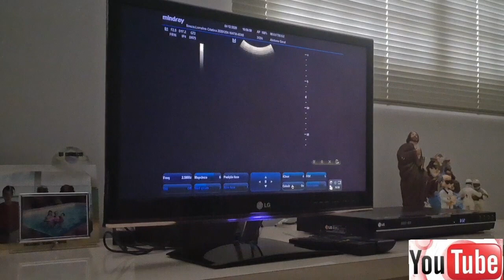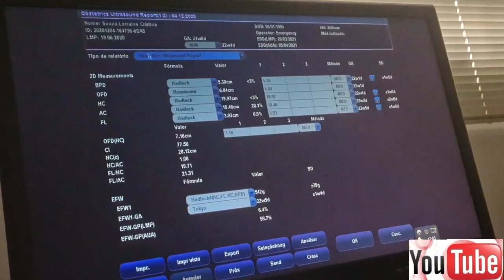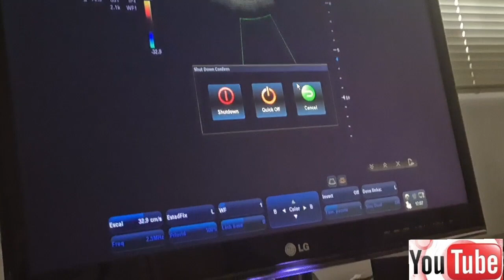próximo filho do casal extraordinário é MENINO 👨‍👩‍👧‍👧🧒💙💙💙menino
🥰🥰🥰SIGA A FAMÍLIA EXTRAORDINÁRIA NO INSTAGRAM 🥰🥰🥰🥰